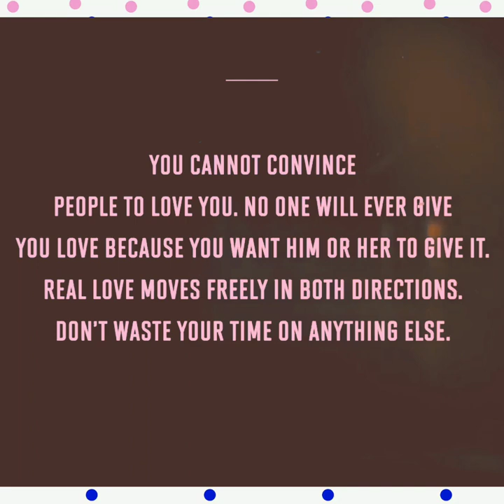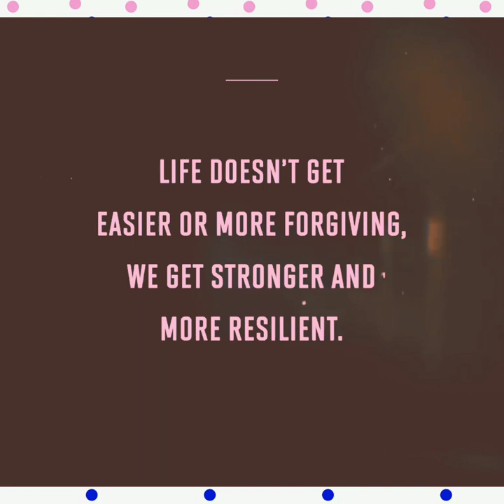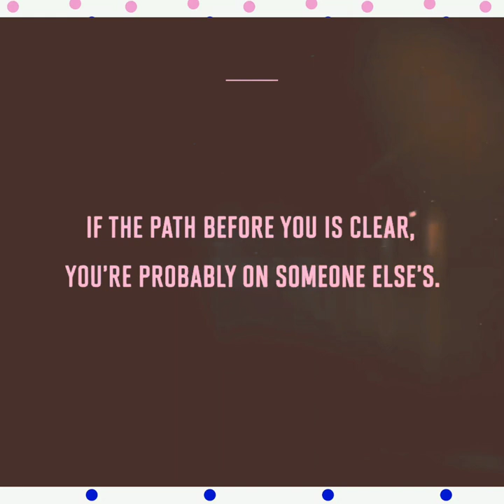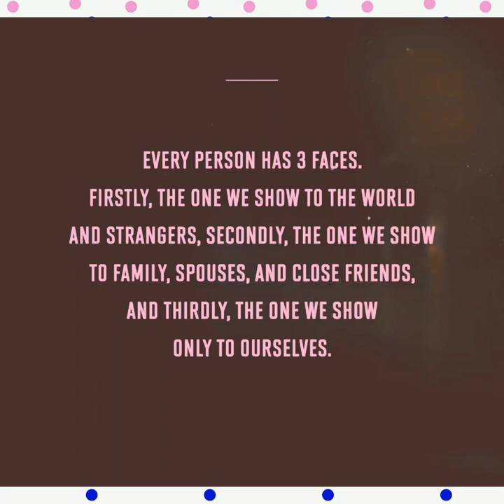Uncovering the Truth about Life | life lessons | check before commits'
Get ready to uncover the truth about life with these inspiring life quotes! In this video, we'll share some of the best life lessons and advice that we've learned. Follow us on @knowledge.tvtube for more inspiring content!
Join us as we uncover the truth about life and share valuable life lessons with you. Follow us on @knowladge.tvtube for more inspirational quotes and wisdom to help you navigate through life. Don't miss out on our journey of self-discovery and growth!
Join us as we dive deep into the truth about life and share important lessons that will inspire and motivate you to live your best life. From famous quotes to personal experiences, this video is a must-watch for anyone seeking wisdom and guidance on their journey through life.